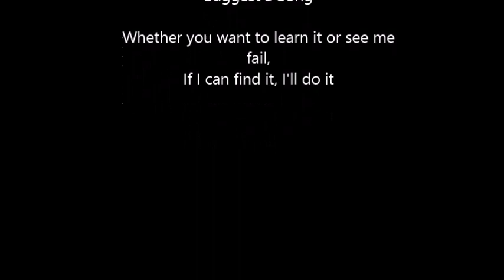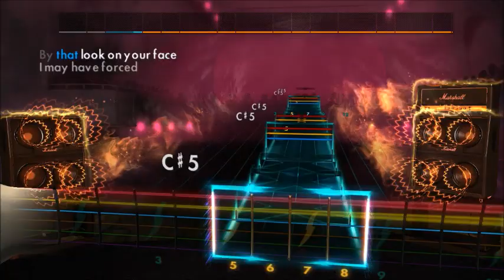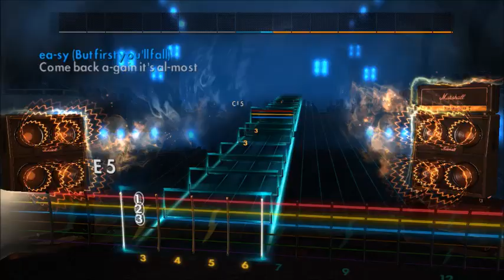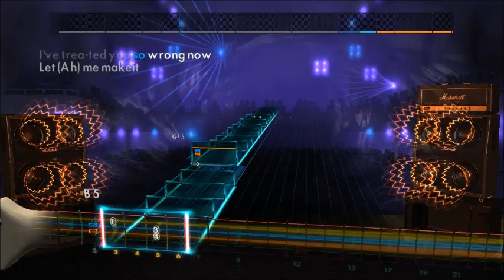Avenged Sevenfold - Almost Easy (Lead) Rocksmith 2014 CDLC